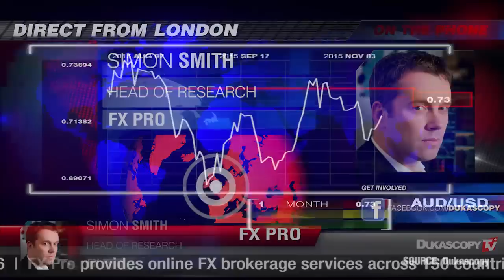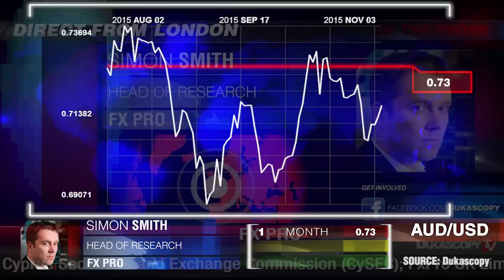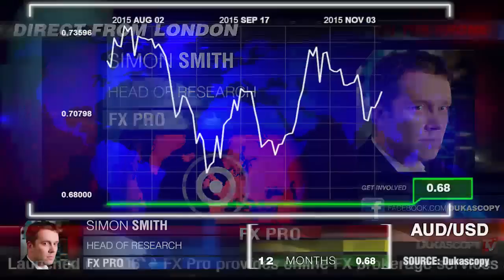RBA füttert Falken?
Der Markt hat den Schritt erwartet. Simon Smith, FX Pro.